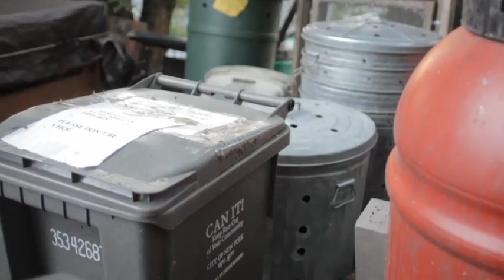Tips From a Community pf Urban Gardeners